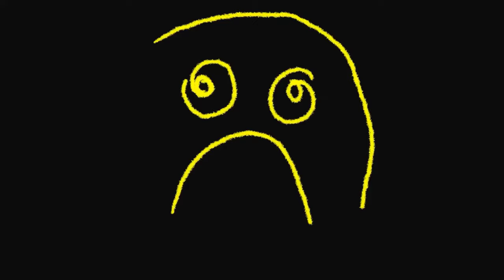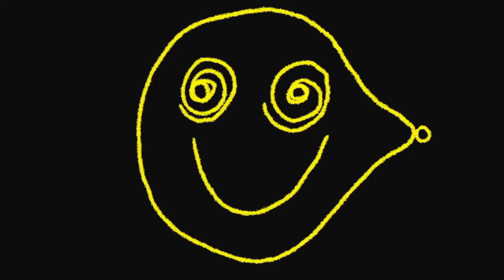Alffa - Full Moon Vulture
Recordwyd yn Stiwdio Ferlas gyda Rich Roberts.
Recorded in Studio Ferlas with Rich Roberts.
Animeiddio gan Lleucu Non.
Animated by Lleucu Non.

Mwynhewch/Enjoy!